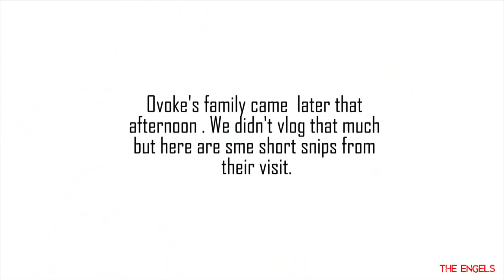WIFE SURPRISES HUSBAND WITH SPECIAL BIRTHDAY SURPRISE! 🎂🎉🎁🎈